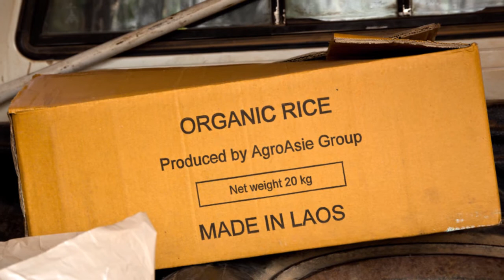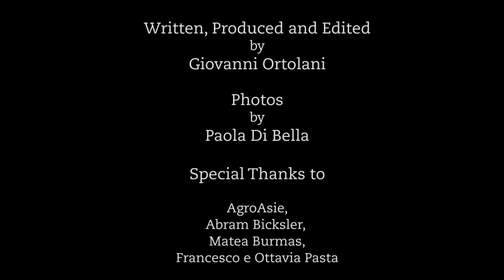Profiting from organic growth in rural Laos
This audio slideshow visits an agricultural social enterprise working to raise the income of poor farmers.